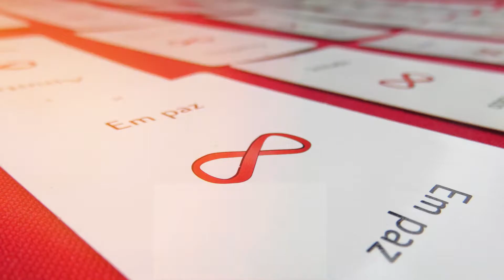Retiro de Beleza e Saúde - Holon de Estudos Sampurnayus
Retiro de Beleza e Saúde realizado na Aldeia do Holon em Campos do Jordão em novembro de 2019.
Nesta primavera nossas convidadas começaram um novo ciclo com um compromisso com a saúde de uma maneira deliciosa e feliz!
Neste retiro de 2 dias elas aprenderam e receberam técnicas milenares Ayurvédicas que trazem vitalidade e frescor à vida.
Num lugar onde a beleza natural inspira, cuidaram de sua beleza interior e exterior!
Interiormente, com yoga, meditação e sound healing.
Exteriormente, elas receberam a deliciosa massagem Ayurvédica Abhyanga, máscaras faciais e hidratação nos cabelos.Também eescubriram seus biotipo Ayurvédicos.
Ao terminar este retiro elas levaram consigo muito conhecimento e inspiração:
Como aplicar na sua própria vida os princípios milenares do Ayurveda para uma saúde plena.
Como fazer seus próprios cremes esfoliantes e hidratantes.
Como criar um espaço meditativo em suas vidas.
Como nutrir o corpo inteiro com uma automassagem amorosa.
Como cuidar dos cabelos prevenindo a queda e o embranquecimento precoce.
Como prevenir o envelhecimento precoce da pele.
Não perca o próximo Retiro de Beleza e Saúde na Aldeia do Holon em Campos do Jordão.